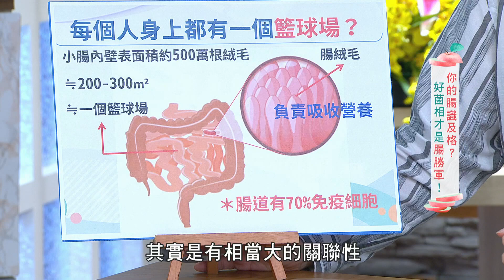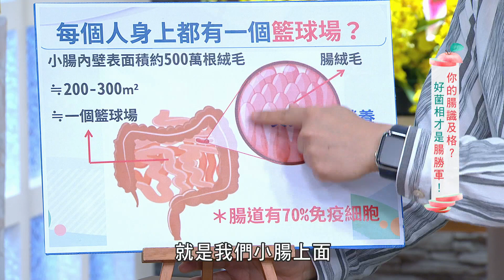腸勝軍 整菌待發！｜健康有方20200603｜三立台灣台CH29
※本集主題：
＊腸勝軍 整菌待發！
＊你的腸識及格？
＊腸發炎 免疫力崩壞中？
＊好菌相才是「腸勝軍」

※播出資訊：
【三立台灣台CH29】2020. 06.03(三)10:00 / 06.04(四)10:30 / 06.06(六)08:30

※本集來賓：
家醫科 歐瀚文醫師
營養師 余朱青
藝人 寇乃馨
藝人 楊潔玫